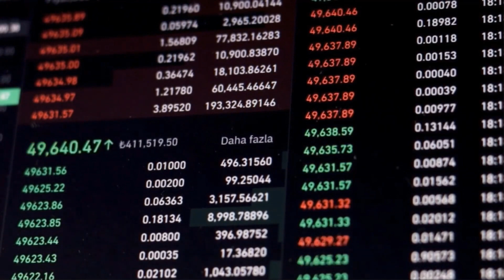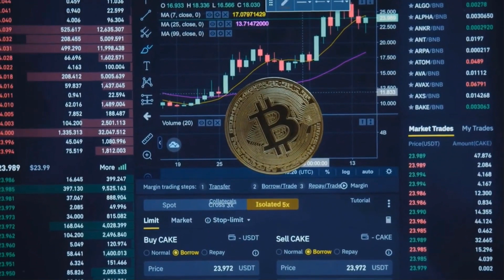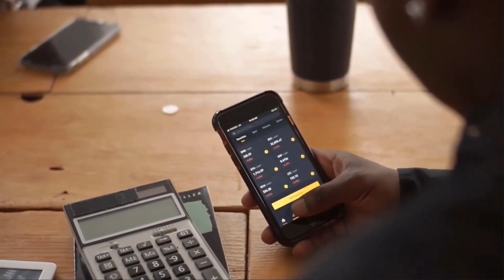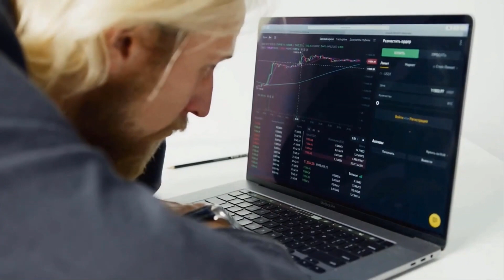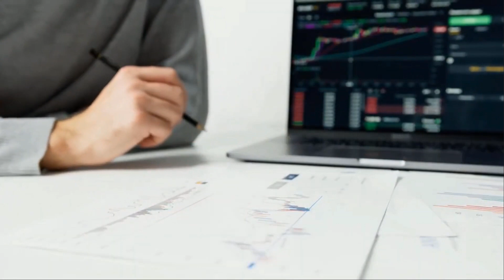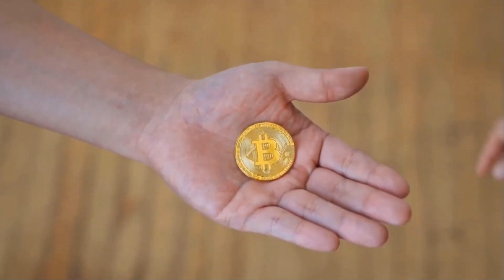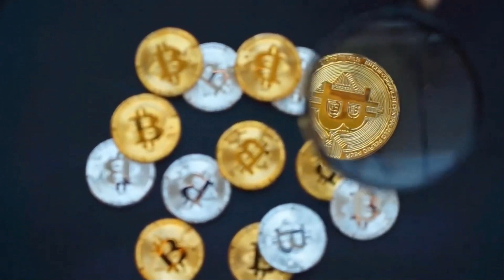Polymesh WILL GO UP BY X9000 HERE'S WHY?? - POLYX PRICE PREDICTION 2023